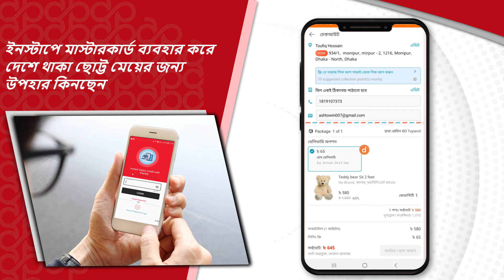আপনার জন্য Instapay মাস্টারকার্ড!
Instapay মাস্টারকার্ড ব্যবহারের মাধ্যমে আপনার প্রিয়জনদের জন্য অনলাইনে উপহার কেনাকাটা করে বিশেষ উৎসবের অনুষ্ঠানগুলিকে আরও বিশেষ করে তুলুন। আপনি এখনও যুক্ত না হয়ে থাকলে আজই ইনস্টাপে’তে (Instapay) যোগ দিন।